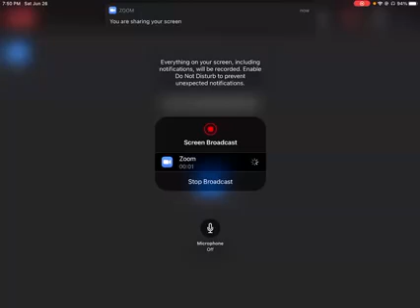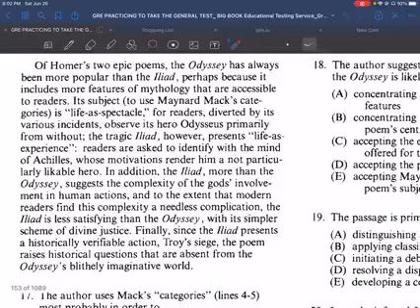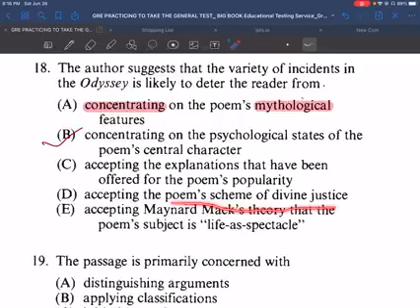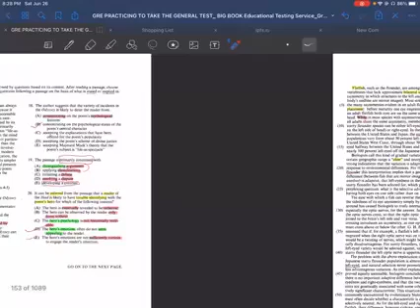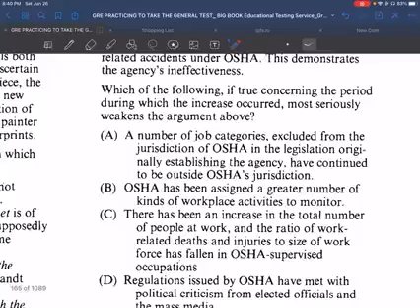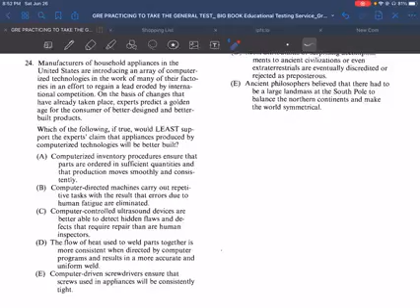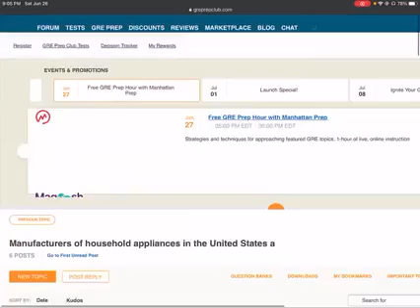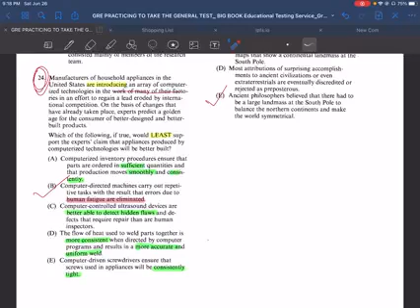GRE Prep (Bangla) - Episode 49 | Advanced Verbal | JUHSCx